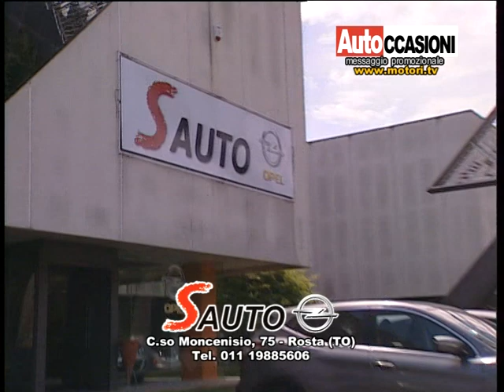Autoccasioni S AUTO